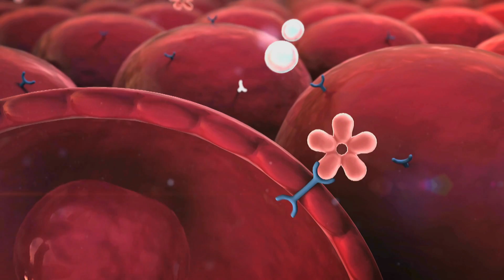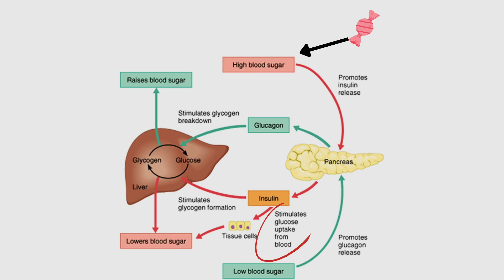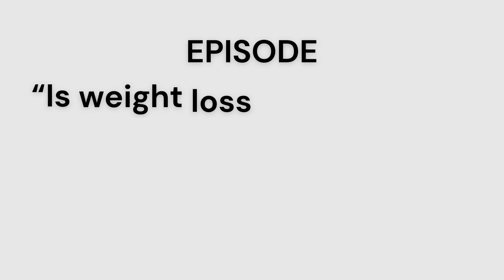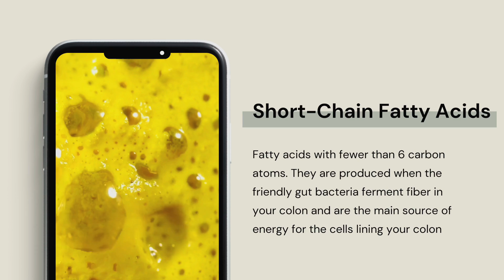Berberine | A Natural Therapy For Type 2 Diabetes?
In today's video, I wanted to deep dive into the use of Berberine for regulating your blood glucose, aka your blood sugars.

This popular herbal medicine has been used for hundreds of years for various conditions but it has gained a lot of its popularity for its help with blood sugar regulation and the actions of insulin.

Here we will cover how it works and how it can be used for blood sugars and for weight.

Timestamp
00:00 - Introduction
02:26 - Why Berberine is helpful for blood sugars and potentially weight
10:20 - What to know before taking Berberine